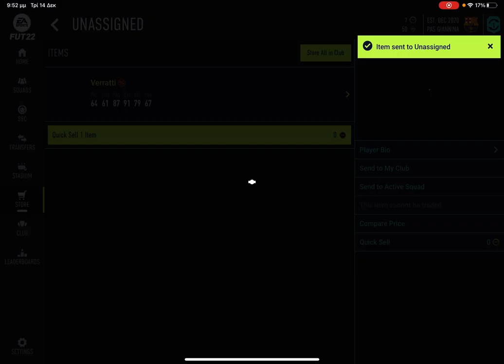ΑΝΟΙΓΩ ΤΟ 84+ PICK ΚΑΙ ΚΑΝΩ ΑΝΑΣΚΟΠΗΣΗ WL | ΑΝΤΙΣΤΡΟΦΗ ΜΕΤΡΗΣΗ ΧΡΙΣΤΟΥΓΕΝΝΩΝ #14